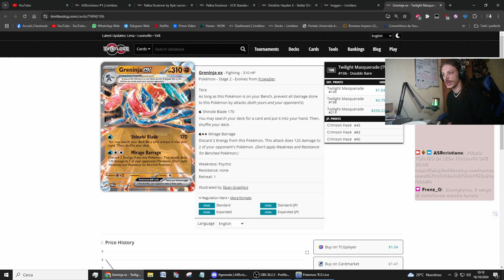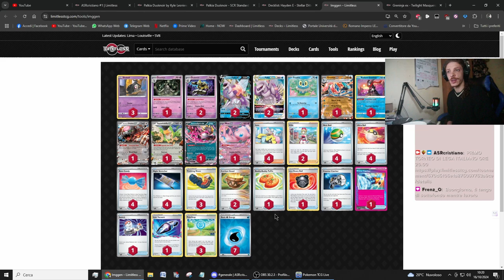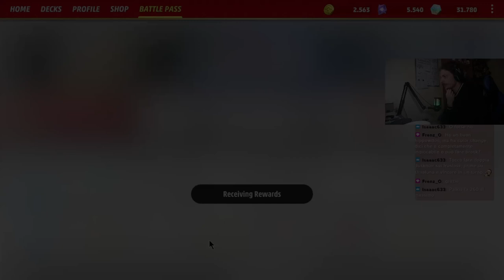Pokemon Tcg Live ITA - Palkia Ex, un fenomeno !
Vi aspetto in live tutti i giorni sul sito viola, dalle 9 alle 13 la mattina e dopo cena dalle 20 in poi !